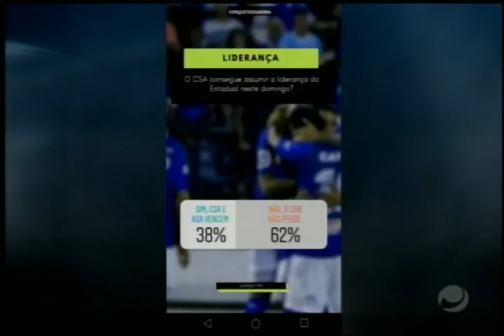Arena (22/02/2019) - Parte 2